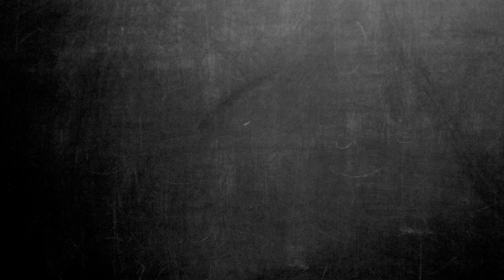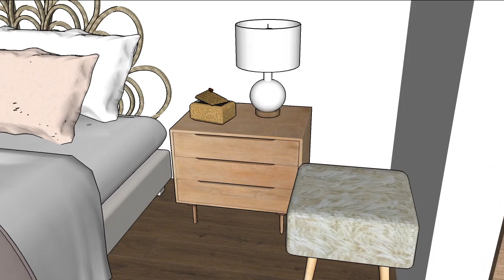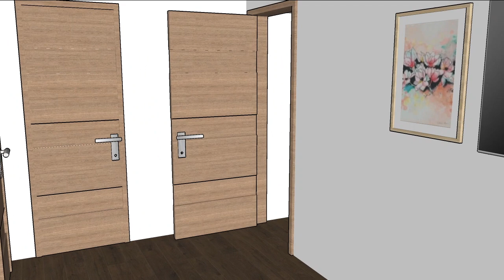Maqueta 3D departamento estilo noretnic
Hoy en el blog les mostramos la decoración de un departamento estilo noretnic. En muy pocas ocaciones sucede que entro a casas y digo ¡wow! que buen trabajo de decoración estas haciendo. Eso se transforma en que si además piden nuestra ayuda, es mucho mas fácil tener un punto de partida.